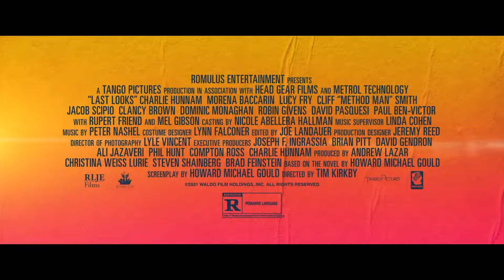Last Looks - trailer - StanleyS TrailerS